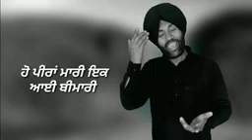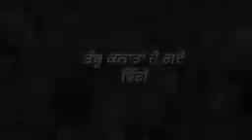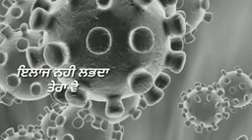Corona new song 202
corona song